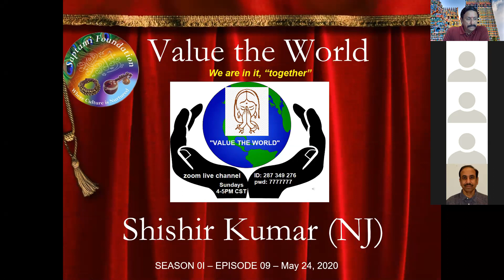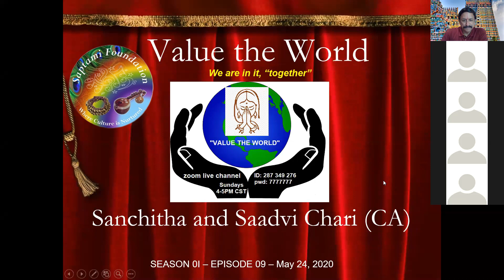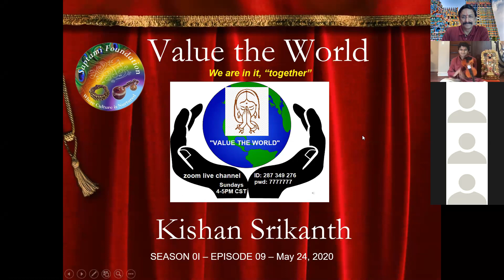Value The World - Season 01 Episode 09 - May 24 2020 - VTW S01 EP09